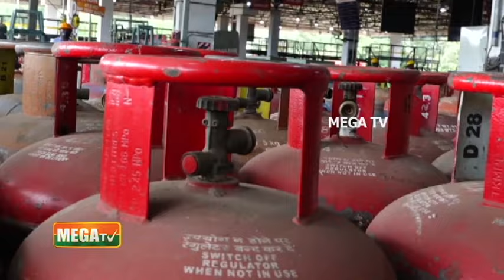மெகா தலைப்பு செய்திகள் || HEADLINES || MEGA TV || 22-03-2022